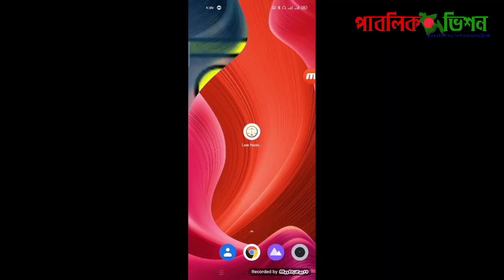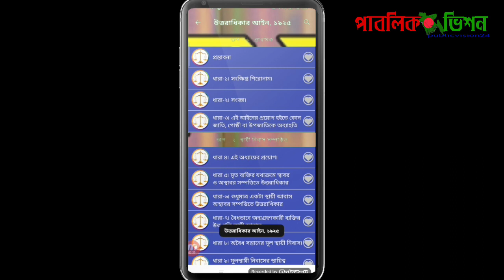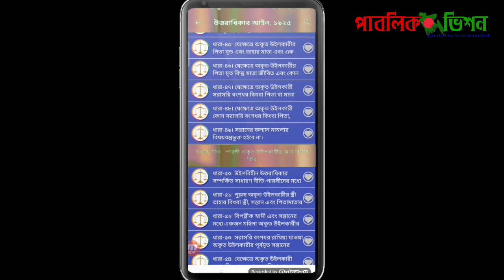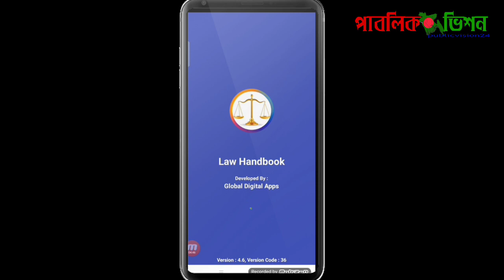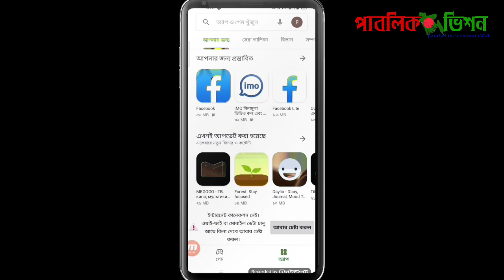জমিজমা সহ বাংলাদেশের সকল ধরনের আইন অ্যাপস এর মাধ্যমে এক ক্লিকে যেভাবে বের করবেন! (৬৯)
আইনের ধারা মনে রাখার সহজ উপায়,
Bangla Law, ধারা মনে রাখার সহজ উপায়